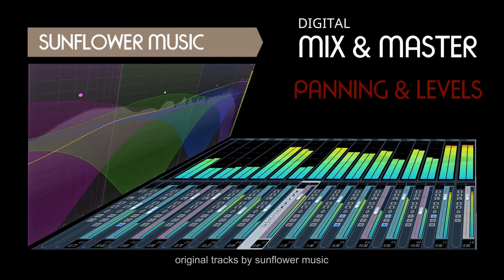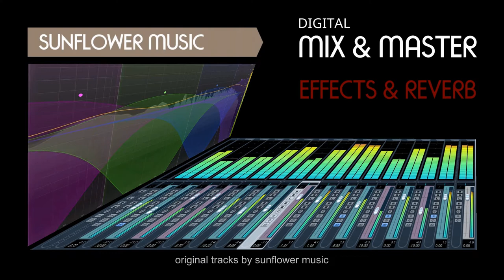MaryOn - Luce Amore Mio (dance) SUNFLOWER MUSIC MIX & MASTER